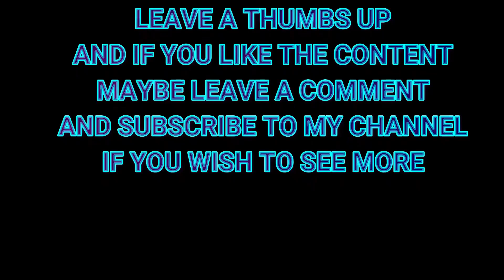ROTHBURY RAMBLE pt 2 15 09 2024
PASSED BY THE COUNCIL YARD AND CONTINUED ALONG PASSED THE disused stables heading towards THRUM MILL !!